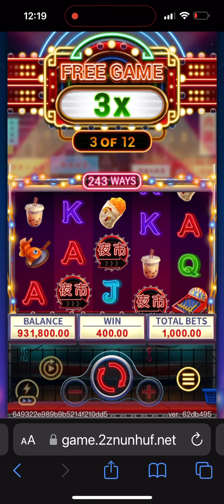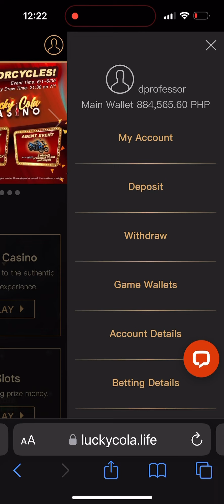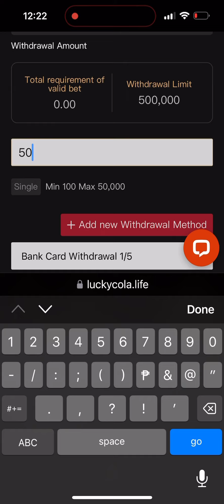1 Million Legit Panalo sa Lucky Cola Game Fachai Night Market Slot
1 Million LEGIT WIN. Napakadaling manalo. Mag spin ka lang.
Mag deposit gamit ang GCASH at hanapin Fachai Night Market Slot.

fachai
Night Market
Fachai Slot
Fachai Night Market
Lucky Cola
Lucky Cola Slot
Night Market Slot
Slot Games
FACHAI
Casino Game
FACHAI Tricks
Lucky Cola FACHAI Slot
Night MarketTricks
Night Market Fachai Tricks
Night Market Slot Games
Fachai Slot Games
Lucky Cola Withdrawal
Lucky Cola Agent